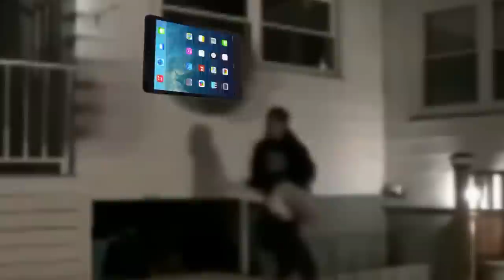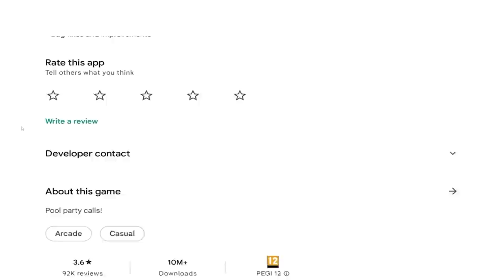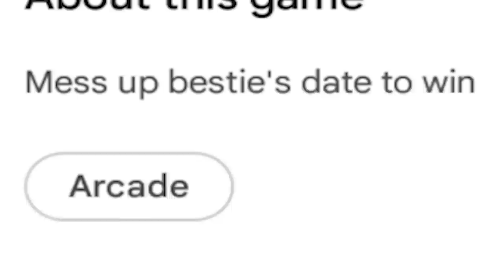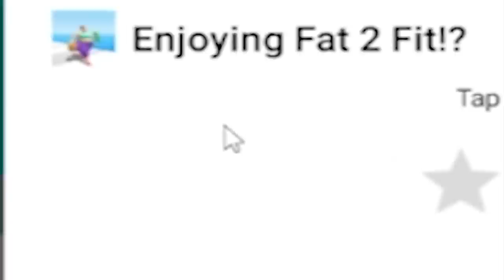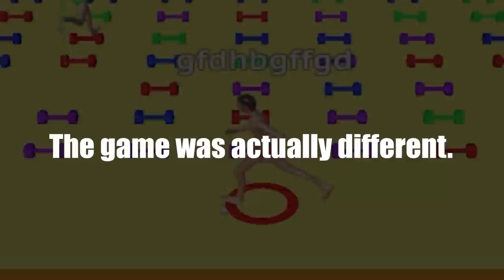Playing the WORST TRASH MOBILE GAMES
Run games or runner games or these 3d race run games I hate the most
as soon as we hit 3,000 likes I will upload another gaming video

THANKS !!!